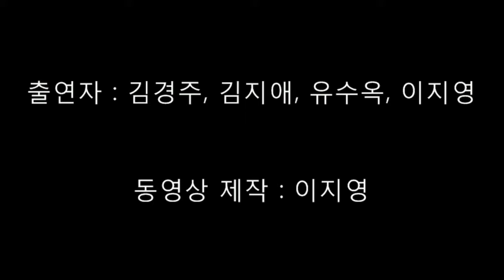T- PLUS 창의융복합동아리 활동_ 전주비전대학교 이지영 교수